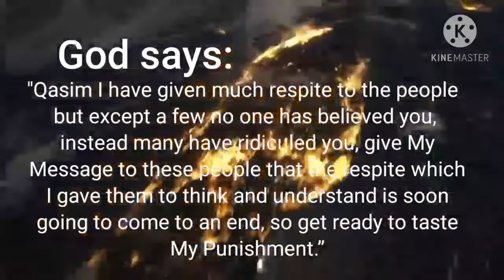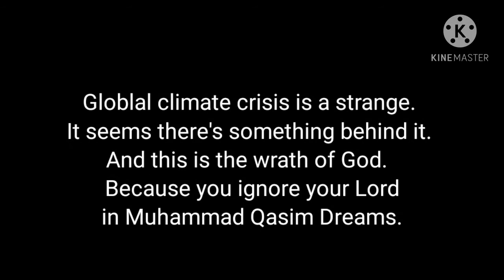Desvastating Global Climate Crisis | Sign Of God's Wrath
divinedreams.co